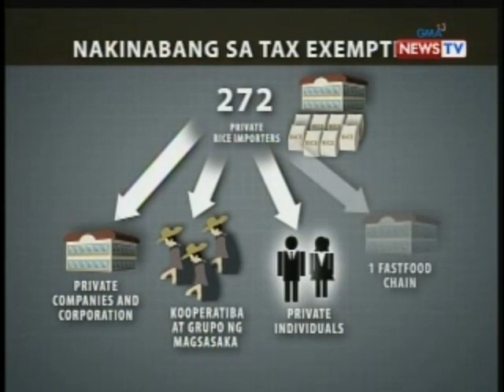BT: COA: 272 private rice importers, nakinabang sa